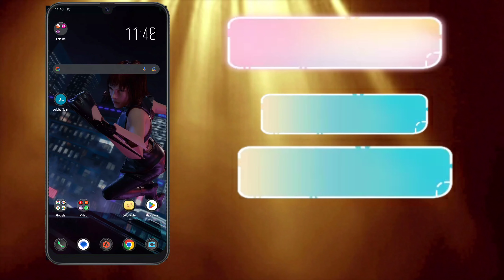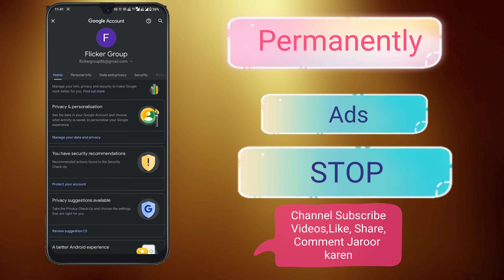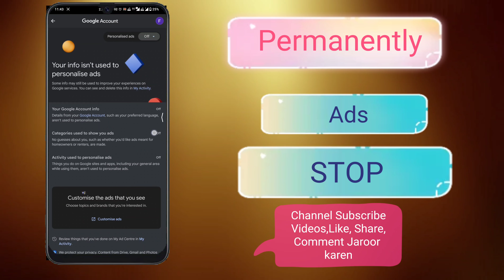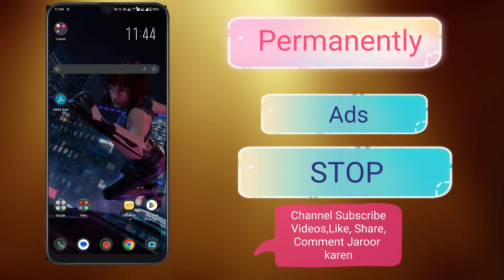mobile screen par aane wala ads ko kaise band kare | how to block ads on android